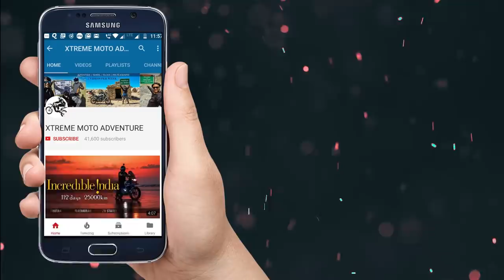WINTER LADAKH RIDE | A BAD CRASH | LEH TO HANLE | EP - 2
My gears :
Riding jacket and riding pant

Mobile Phone for v logs

Selfie stick : Yunteng